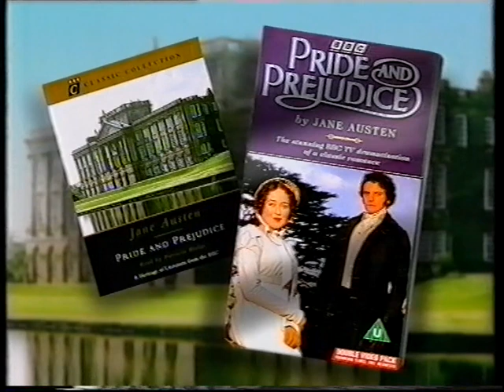BBC1 continuity - Sunday 6th July 1997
Includes:
End of the News with Peter Sissions
Promo - Panorama
Weather News with Suzanne Charlton
Promo - 'Dalziel and Pascoe'
'Virtual Globe' ident into 'Pride and Prejudice'
Slide - Pride and Prejudice available on BBC Video and audio cassette
Promo - 'Airport' (featuring the song 'Flying' by Cast)
Promo - 'You Decide' featuring John Humphrys
'Virtual Globe' ident into 'Heart of the Matter' (left unedited to the point where the original recording was terminated)